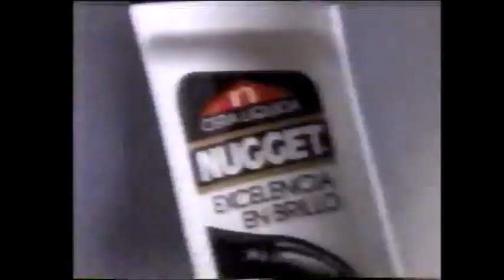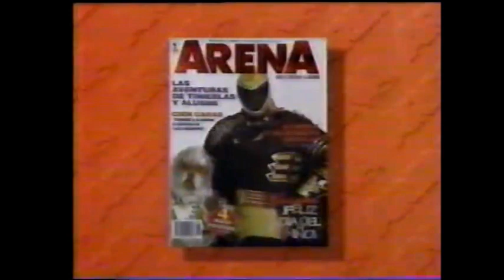Hassam el Genio/Lamparin/Super Muneco vs Los Desastres (AAA April 25th, 1993)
Taped at Gimnasio Juan de la Barrera on April 16th